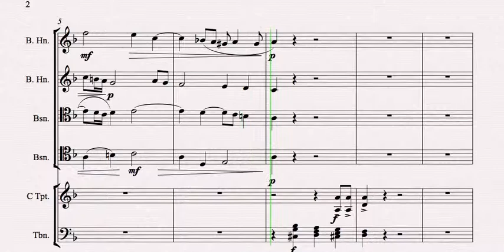Mozart Requiem blås